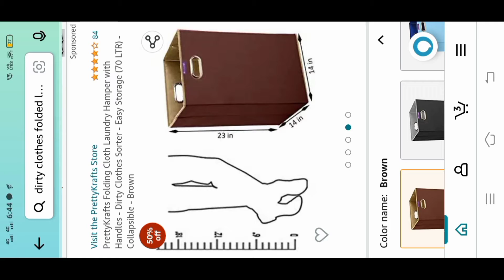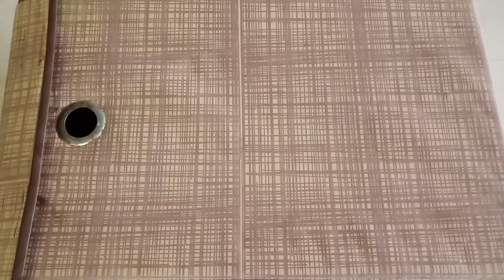Amazon product laundry box review / Dirty cloth saved box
Amazon product laundry box review

STAR🌟 BABY TIPS Tamil

Some offers also available for purchasing this product

Deal of the day: PrettyKrafts Folding Cloth Laundry Hamper with Handles - Dirty Clothes Sorter - Easy Storage (70 LTR) - Collapsible - Brown